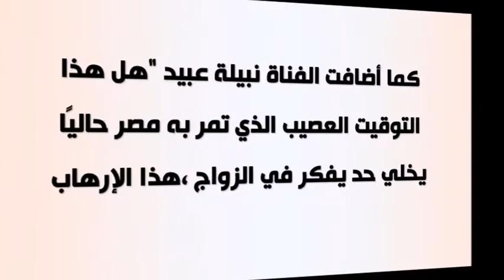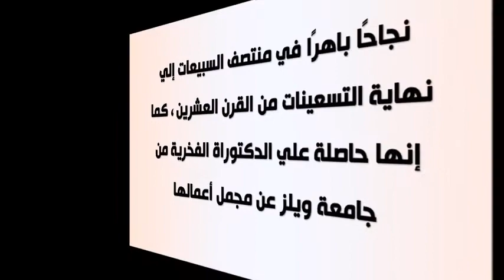أول تعليق لنبيلة عبيد على خطوبتها من شاب يصغرها ب30 عاماً وأخر صورها أثار جدلاً بصحبة بنت شقيقتها